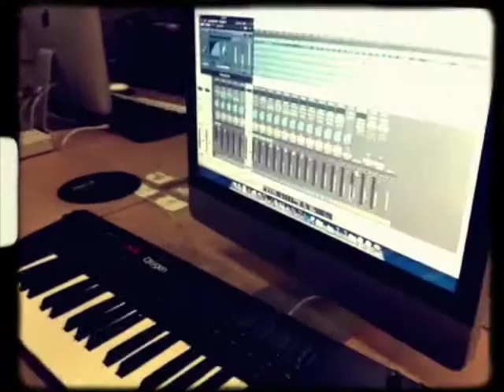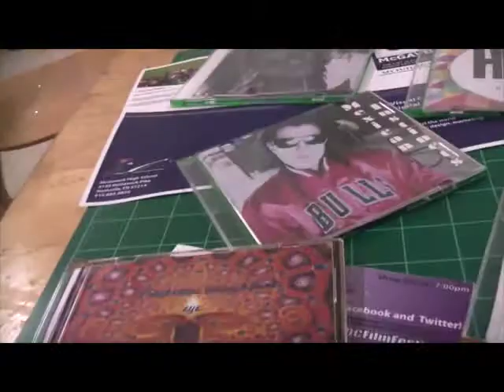5 CMT DDC Mac and PC